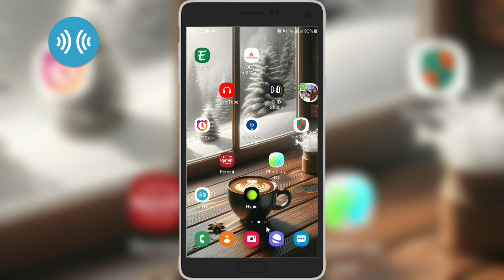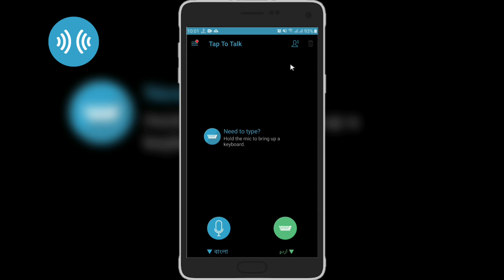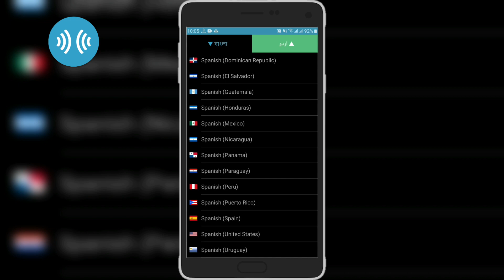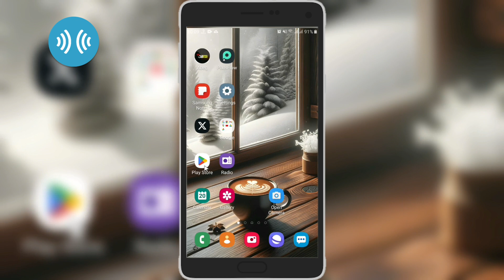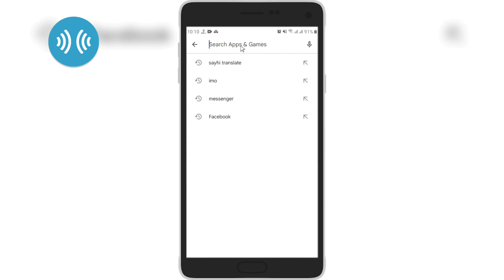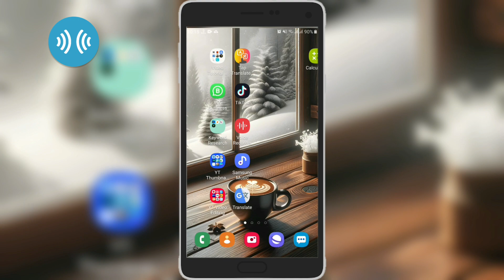বাংলায় বলবেন শোনাবে যে কোন ভাষায় | ভাষা শেখার দারুন App | SayHi Translate App | SN Shohagh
hi translate app,hi translate app use in bangla
ক্লিক করলেই যে কোনো ভাষা বাংলায় translate হবে
hi translate app use on android phone in bangla
google translate
any language translator app hai translate top
translate app
hi translate app link
google translate app
hi translate app bangla
hi translate app setting
translate english to bangla
যেকোন ভাষায় কথা বলুন
hi translate new app must use
translate
hi translate full app tutorial
hi translate
bangla to english
translate bangla to english
bangla language
all language translator app
korean language bangla tutorial
bangla language learning
italy to bangla language
japanese to bangla language
bangla to hindi
karela language to bangla
kerala malayalam language with bangla
italian language to bangla
english to bangla translation app
how to translate bangla to english

🔍2nd Youtube Channel Link:↩️
Vlogs Channel ↩️